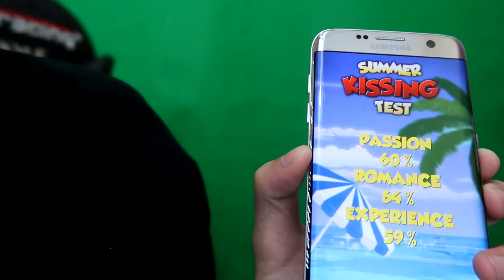APLIKASI INI BISA MENGUJI KEBOLEHAN ANDA. (share ke teman kalian)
Happy valentines day everyone! i love every single one of you :3